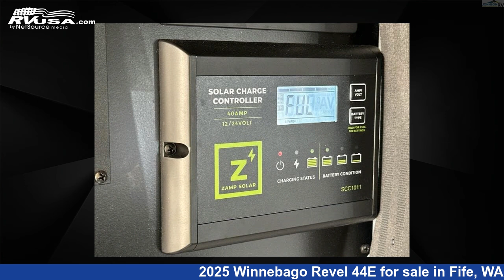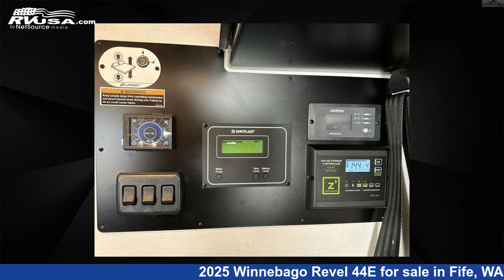Eye-catching 2025 Winnebago Revel 44E Class B RV For Sale in Fife, WA | RVUSA.com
This 2025 Winnebago Revel 44E is a Class B RV. It is located in Fife, WA 98424 and is offered for sale by Johnson RV Fife. This New Winnebago and features a INTREPID/GRAY/MARTINTIME interior, sleeps 2, and 35 gal fresh water capacity. This 2025 Winnebago Revel 44E is built on a Mercedes Benz Sprinter AWD chassis.